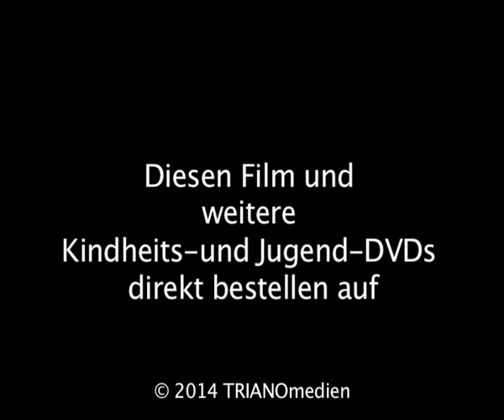Unsere Kinderjahre in den 30ern Geschenk-Idee Kindheit im 3. Reich + in der Weimarer Republik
Dieser Kinder-Jahre-Film aus hunderten von historischen Privatfilmen erschaffen zeigt Ihnen aus größter Nähe, wie es war, zwischen 1930 und 1939 Kind zu sein: Eine Chronik des Aufwachsens in den 1930er Jahren. Vom Baby über das Kleinkind, die Kindergarten-Zeit, die Einschulung, die Schulzeit bis hin zum Beginn des Backfisch-Alters.

Eine filmische Zeitreise zurück in die längst verklungene Kindheit dieser Generation in den Jahren zwischen der großen Wirtschaft-Krise 1930 und dem Kriegsbeginn am 1. September 1939, der alsbald in den 2. Weltkrieg münden wird.

Die meisten Kinder in den 30er Jahren ahnen noch nichts von einem Krieg oder Verfolgung durch die Funktionäre der immer mächtiger werdenden NSDAP. Die Jahre 1930 bis 1932 sind zudem von der großen Weltwirtschaftskrise überschattet. Viele hungern, viel Armut, Arbeitslosigkeit, viel Unsicherheit und Ratlosigkeit bei den Erwachsenen.

In der Folgezeit wird Hitler dem Deutschen Reich bzw. Deutschland seinen Stempel aufdrücken. Frei nach der Devise "Brot und Spiele" für die willigen Volksgenossen. Immer mehr Uniformen von SA, NSKK, SS, Wehrmacht und anderen Formationen sind in den Städten und Dörfern deutschlandweit zu sehen. Und an manchen Feiertagen werden auf Wunsch des Reichskanzlers und bald auch schon "Führers" Hakenkreuz-Flaggen gehisst.

Der autoritäre Führerstaat tut sein Übriges mit KDF, Kinderland-Verschickung für die kleinen Kinder. Ab dem 10. Lebensjahr wird die Hitlerjugend HJ und der Bund Deutscher Mädel BDM für die meisten Kinder zur Pflicht: Jungvolk und Jungmädel locken die Jüngsten mit Gruppen-Veranstaltungen an.

Viele Pimpfe träumen davon, die Uniform der "Großen" von der HJ zu tragen. HJ-Fahrtenmesser, Schulterriemen, Abzeichen und Rangordnung erscheinen für Viele attraktiv. Zeltlager, Geländespiele und Lagerfeuer erscheinen abenteuerlich. Singen, Gymnastik und Kampfspielen reizen die Jungmädel. Hitlerjugend und BDM locken mit Verantwortung außerhalb von Elternhaus und Schule. Eine neue Zeit scheint anzubrechen. Das spricht viele Kinder und Jugendliche an.

Dieser neuartige DVD-Film zeigt die Kindheit in den 1930er Jahren aus Sicht der damaligen Kinder beim Blick auf die ihre Kinderwelt und die Welt der Erwachsenen. 100 % aus historischen und bislang unveröffentlichten Privatfilmen von damals zusammengestellt: Die  Kinderwagen von einst in Fahrt, die Wiegen und Rasseln in Schwung. Zeppeline, die majestätisch durch den Himmel schweben. Silberpfeil-Rennwagen, die über Rennstrecken brausen. Puppen, Teddys, Märklin-Eisenbahnen, BING-Spielzeug, Puppenstuben, Kasperle-Theater und Puppenwagen in Aktion. Einschulung und Schulzeit. Der Alltag der 30er Jahre in den letzten drei Jahren der Weimarer Republik und im Dritten Reich.

Das Leben auf dem Land und in der Stadt. Kommunion, Karneval und Konfirmation. Sportfeste. Strandbad und Freibad am Wochenende oder in den Schulferien. Vielleicht sogar die Fahrt in die Sommerfrische.

Eine Zeitreise aus hunderten von unbekannten Filmrollen mit Schwarz-Weiß und Agfacolor- oder Kodachrom-Farbfilmen zusammengestellt. Aus einem Jahrzehnt, aus dem bislang nur die Agfacolor-Farbfilme von Adolf Hitlers heimlicher Geliebter Eva Braun bekannt geworden sind.

Dieser DVD-Film zeigt die normalen, oftmals glücklichen Kindheit-Jahre der Mehrheit der zwischen ca. 1920 und 1937 Geborenen in den 30er Jahren. Bitte bedenken Sie in diesem Zusammenhang, daß ab dem Februar 1933 auch eine ganz andere Kindheit in dem 3. Reich möglich war: Die Kinder von Verfolgten des nationalsozialistischen Regimes hatten seitdem immer mehr unter der Ausgrenzung und Drangsalierung, Folterung und Ermordung ihrer Eltern bzw. Familien zu leiden. Sollten Sie Dokumente zu diesen Verbrechen oder aus der Zeit des Dritten Reiches und des Zweiten Weltkriegs besitzen, dann nehmen Sie bitte mit Kontakt auf.